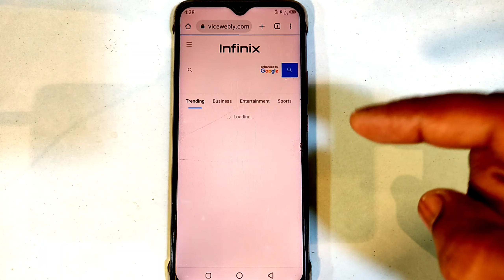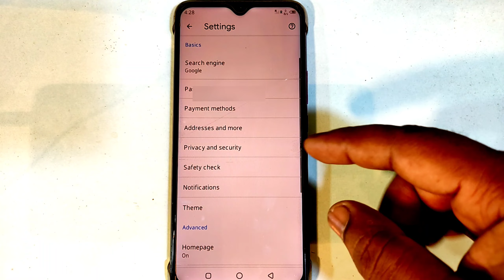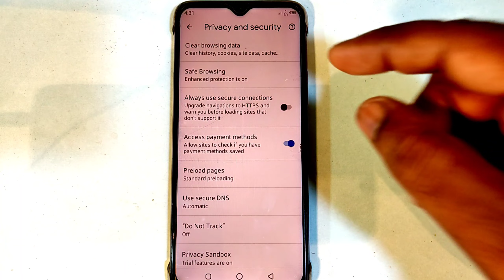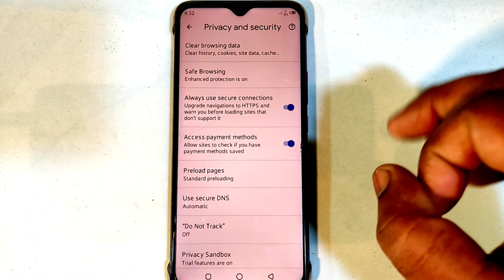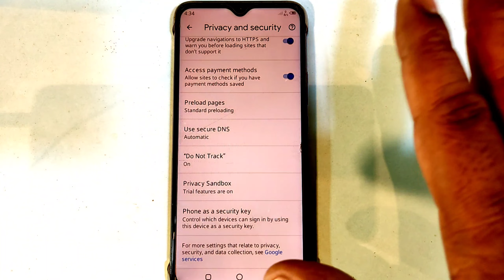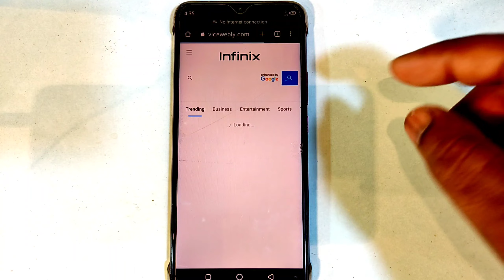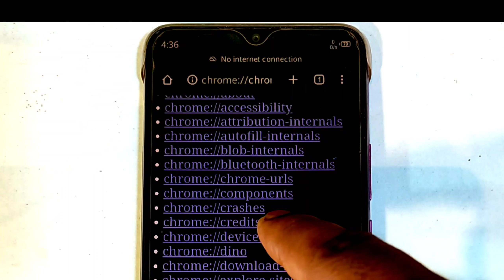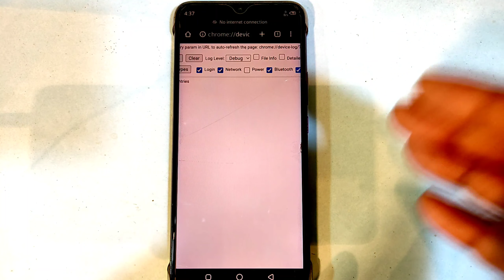Chrome Browser Hidden Setting to fix Battery Drain | Phone ki battery aur internet dono bachega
About This Video-👇
Dosto es video me maine apko bataya hai chrome browser ke kuch hidden features and settings jisase aap apne phone ki battery & internet dono ko jyada se jyada chala paoge phone hack bhi nahi hoga! phone me battery Drain Problem nahi ayega ! video pasand aayegi to like aur share jarur karna !

Your Queries 👇
chrome browser hidden setting to fix battery drain
phone ki battery aur internet dono bachega
chrome battery drain
how to reduce google chrome battery usage